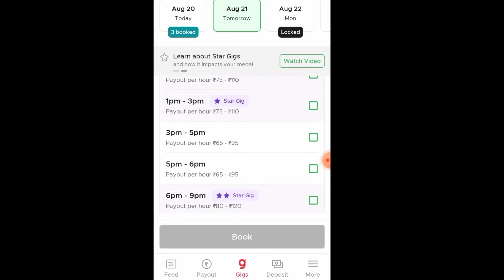Zomato slot booking